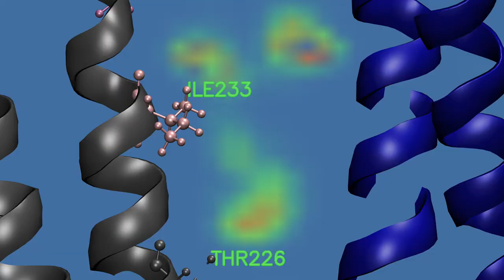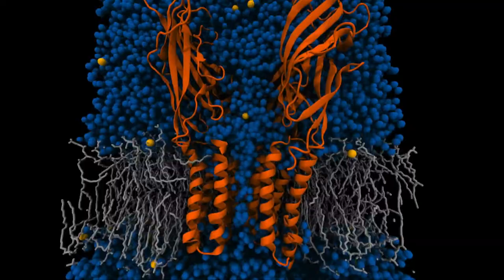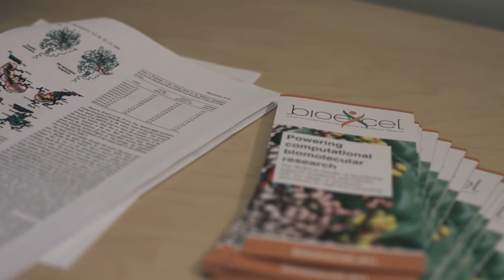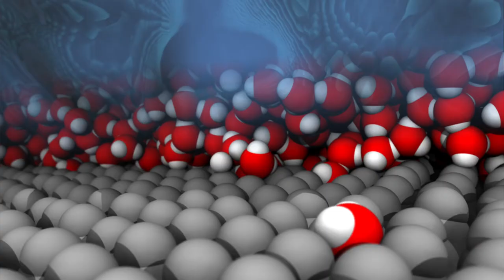Presenting BioExcel: A central hub for biomolecular modelling and simulations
A brief overview of our mission - to enable scientists to fully exploit the power of data and computing e-infrastructure by providing support to non-experts and advanced users; improving the performance and functionality of key applications; and developing user-friendly computational workflows.